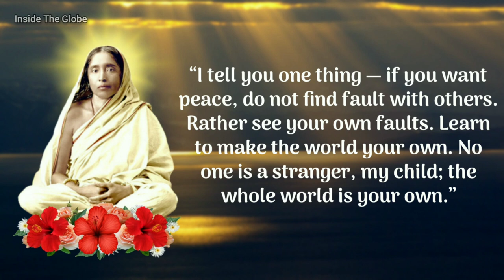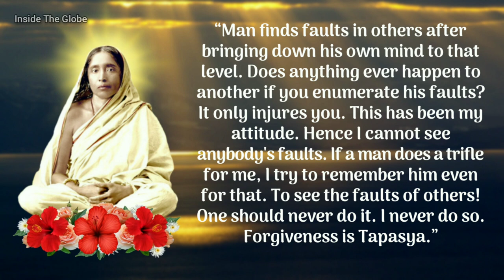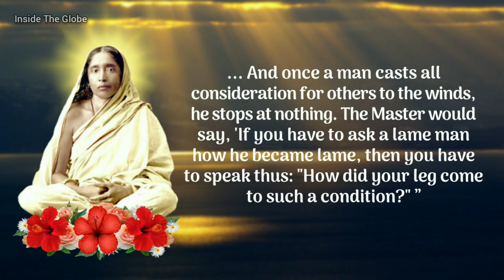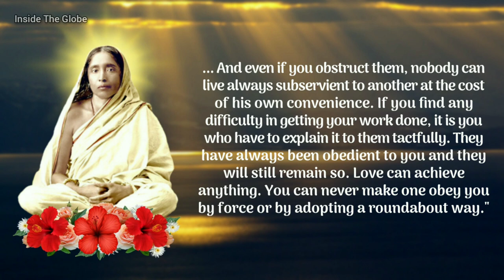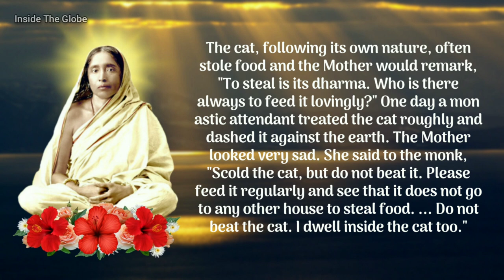Sri Maa Sarada Devi's teachings about Love and Compassion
This video consists of some teachings by Maa Sarada about love and compassion.

Acknowledgments:

★ Background image courtesy: Unsplash
★ Background music courtesy:

🙏 Jay Maa Sarada 🙏